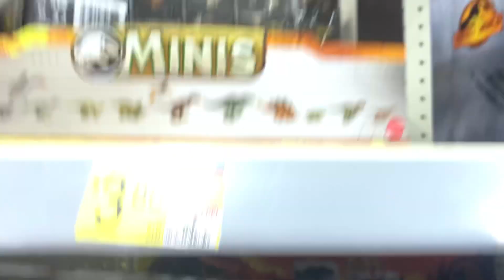The last wave 1 Jurassic world dominion toy hunt